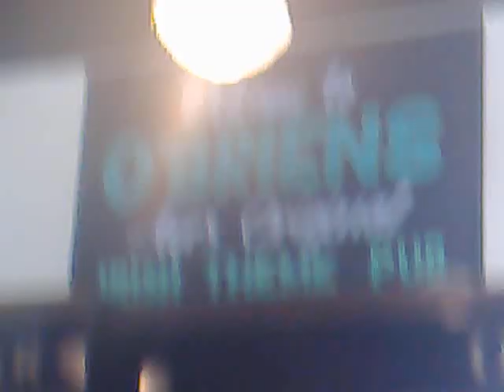PWM Out & About with the Scottish National First Pub of the Day O BRIENS in Ayr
Irish Pub